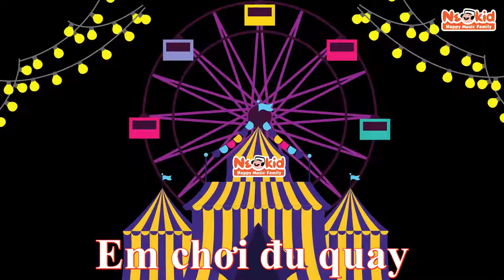EM ĐI CÔNG VIÊN - Nền Tảng Vàng Neokid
Em Đi Công Viên
Nhạc và Lời: Neokid
Các khóa học âm nhạc và nghệ thuật tại Neokid và NeoPop dành cho Người Lớn & Trẻ Em:
Lớp Nền Tảng Vàng Neokid (Cảm thụ và vận động âm nhạc, học viên từ 3.5 tuổi - dưới 6 tuổi)
𝐋𝐨̛́𝐩 𝐏𝐢𝐚𝐧𝐨 𝐓𝐫𝐞̉ 𝐄𝐦 & 𝐍𝐠𝐮̛𝐨̛̀𝐢 𝐋𝐨̛́𝐧 (từ 5 tuổi trở lên)
𝐋𝐨̛́𝐩 𝐕𝐨𝐜𝐚𝐥, 𝐆𝐮𝐢𝐭𝐚𝐫/Ukulele, 𝐃𝐫𝐮𝐦 𝐓𝐫𝐞̉ 𝐄𝐦 & 𝐍𝐠𝐮̛𝐨̛̀𝐢 𝐋𝐨̛́𝐧 (từ 6 tuổi trở lên)
Lớp Luyện Thi Chứng Chỉ Âm Nhạc Quốc Tế ABRSM, RSL, LCM, Trinity, AMEB,... và Luyện Thi Nhạc Viện và Học Viện Âm Nhạc

Tham khảo & đăng ký học thử